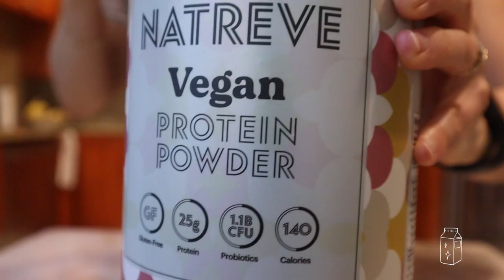What I eat in a day || vegan air fried sushi balls | chocolate pudding & more